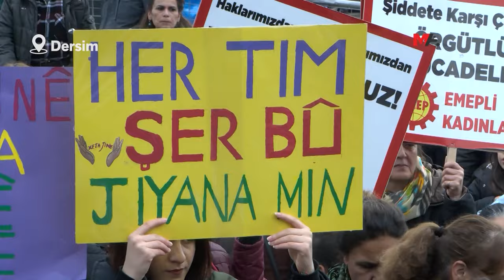DÊRSİM’DE 8 MART MİTİNGİ: MÜCADELEDE KARARLIYIZ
DÊRSİM – Dêrsimli kadınlar, 8 Mart’ı düzenlenen mitingde coşku içerisinde kutladı. DEM Parti Milletvekili Ayten Kordu, iktidarın korkutma ve sindirme politikaların teslim olmayacakların söyleyip, “Meclis’te, sokakta, evde, fabrikada, tarlada kadın bakış açımızla mücadelemizi yükselteceğiz” mesajı verdi.